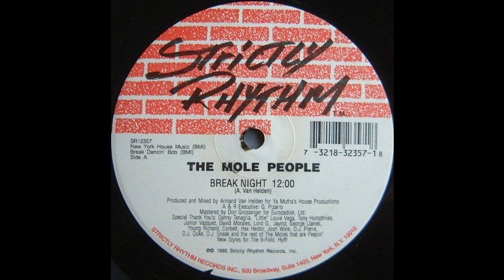The Mole People - Break Night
Label:
Strictly Rhythm ‎– SR12357
Format:
Vinyl, 12", 33 ⅓ RPM
Country:
US
Released:
1995
Genre:
Electronic
Style:
House, Tribal House